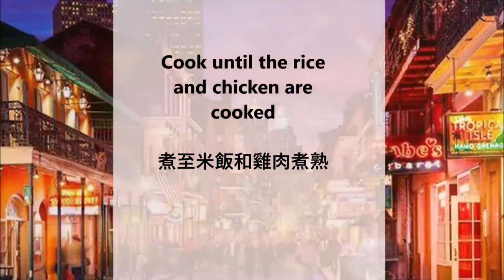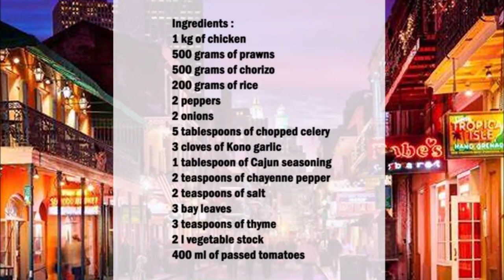Jambalaya / 什锦饭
English :
1 kg of chicken
500 grams of prawns
500 grams of chorizo
200 grams of rice
2 peppers
2 onions
5 tablespoons of chopped celery
3 cloves of Kono garlic
1 tablespoon of Cajun seasoning
2 teaspoons of chayenne pepper
2 teaspoons of salt
3 bay leaves
3 teaspoons of thyme
2 l vegetable stock
400 ml passed tomatoes

Cut the chorizo ​​into slices.
Put some oil in a saucepan and fry the chorizo.
Then the finely chopped onions die and add the chopped garlic and prawns.
Now add the remaining ingredients and simmer until the rice and chicken are cooked through.

中文：
1公斤雞肉
500克大蝦
500 克香腸
200克大米
2個辣椒
2個洋蔥
5湯匙切碎的芹菜
3瓣科諾大蒜
1 湯匙 Cajun 調味料
2茶匙辣椒
2茶匙鹽
3片月桂葉
3茶匙百里香
2升蔬菜湯
400 毫升濾過的西紅柿

把香腸切成薄片。
在平底鍋裡放一些油，把香腸炒熟。
然後切碎的洋蔥死了，加入切碎的大蒜和大蝦。
炒5分鐘。
現在加入剩下的原料，用文火燉，直到米飯和雞肉煮熟。